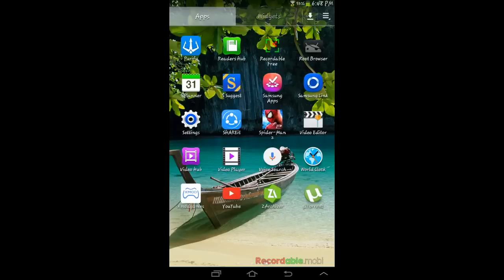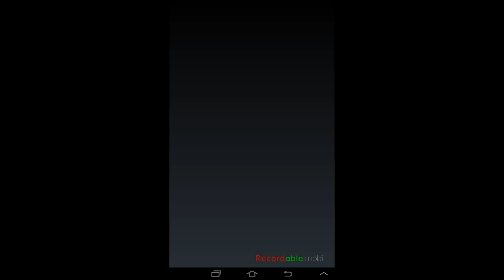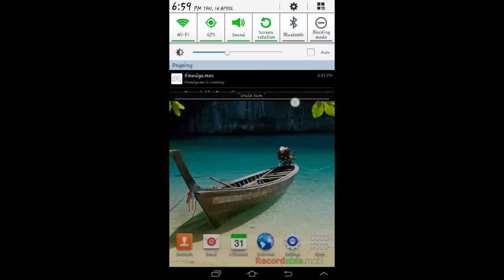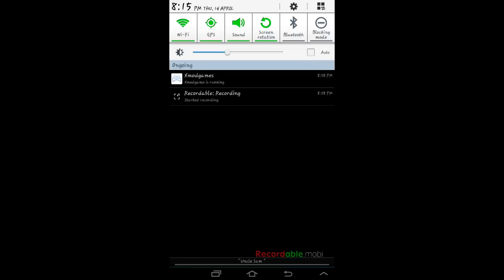XMod in Clash Royale!!!!